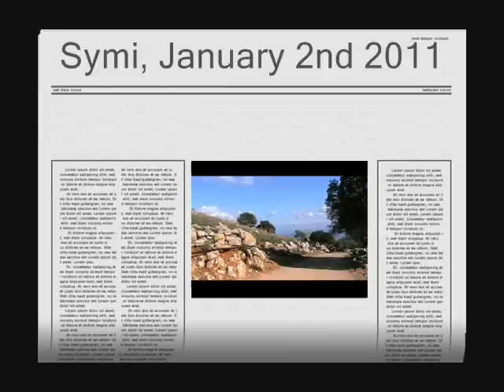Symi new year walk.wmv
Happy New Year from Symi Dream. Here is a four minute video of a walk from Xisos to the church of Saint George Kotikon, taken on January 2nd 2011. You can see the island of Tilos and Kos in the distance, the Turkish coast and Datca, and some of the hinterland of Simi island.